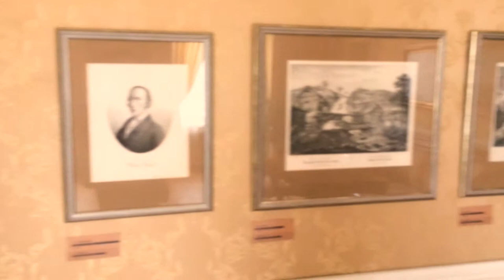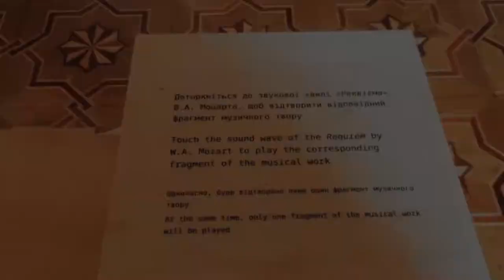Lviv Gezisi Potocki Sarayı (Ukraine-Lviv Potocki Palace) (Amazing Palace)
Lviv' deki muhteşem  Potocki Sarayı.
 Gittiğinizde mutlaka her katını gezmenizi öneririm.